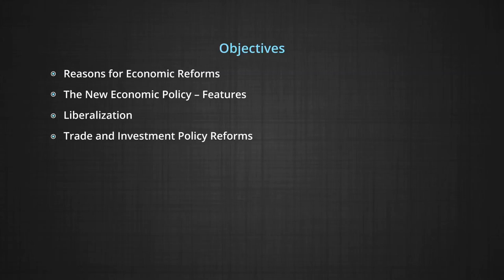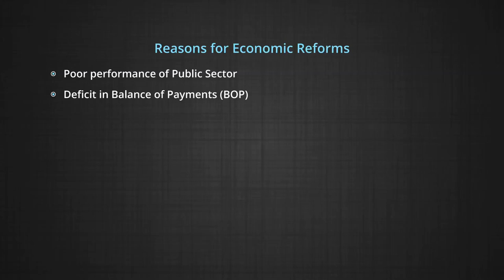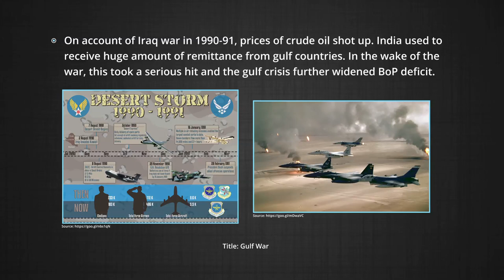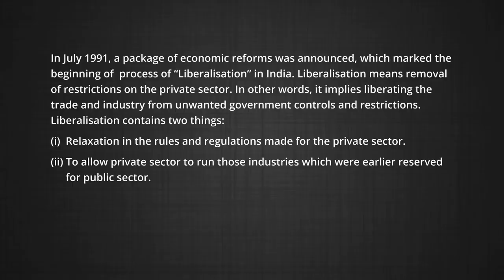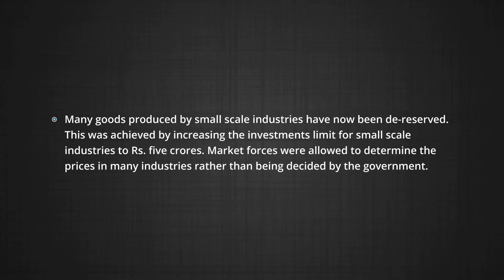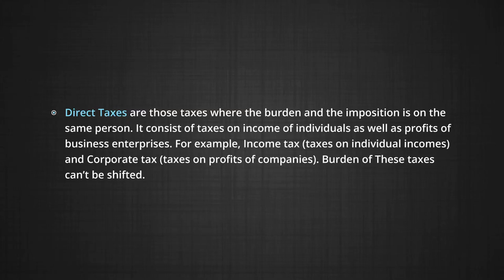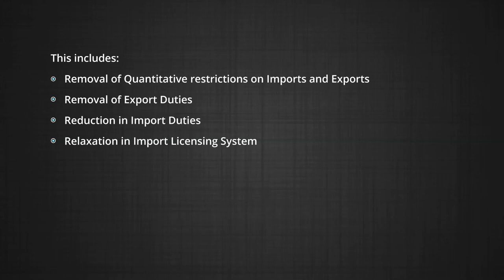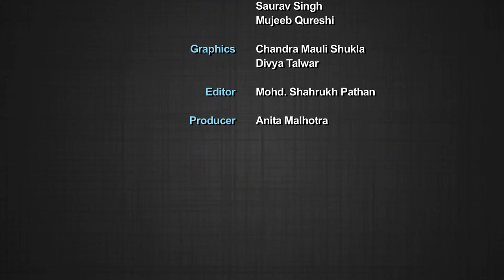ECONOMICS KEEC XI 10301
The programme is for Economics Class 11, Chapter 3 on Economic Reform Since 1991 - Part 1